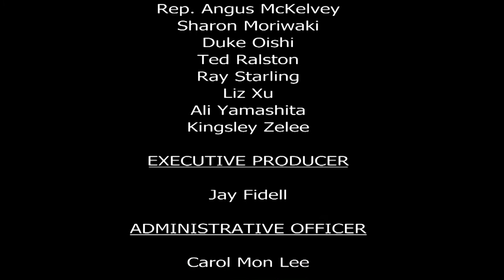Bringing Gender Equity into Research with Marla Berry, Lucia Seale and Matthew Pitts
Host Jay Fidell speaks with Marla Berry (Chair, Dept of Cell and Molecular Biology, John A. Burns School of Medicine, University of Hawaii at Manoa), Lucia Seale (Core Co-Director, Proteomics Core, University of Hawaii at Manoa) and Matthew Pitts (Assistant Researcher, University of Hawaii at Manoa) about their research on gender differences.